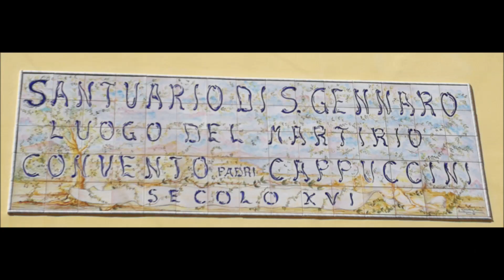𝗦𝗮𝗻 𝗚𝗘𝗡𝗡𝗔𝗥𝗢 Saint Janvier, Saint Patron de Naples 🇮🇹 la liquéfaction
San Gennaro, le plus célèbre des 52 Saint Patrons de la ville de Naples
Son histoire ... Depuis 1389 son sang se liquéfie.
Le miracle a lieu 3 fois par an : 19 septembre, le 16 décembre et pendant 8 jours au mois de mai.
Ecoutez l'histoire et assistez à la ferveur du peuple napolitain
Lien vers le MUSEE DU TRESOR de SAN GENNARO
Naples liens youtube
POMPEI Patrimoine de l’Unesco